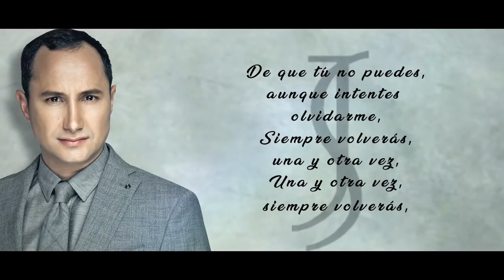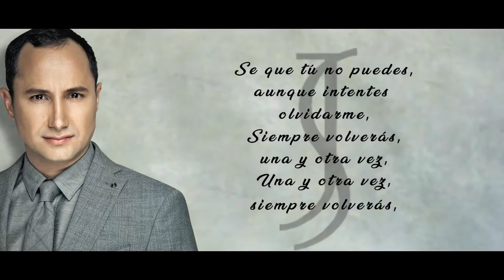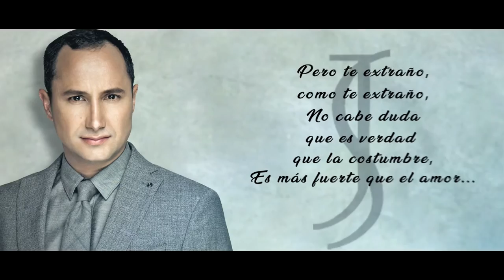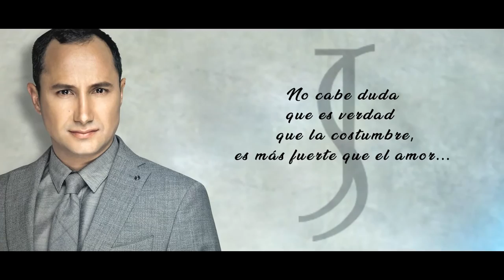Juan Sarcos - Costumbres (Video Lyric)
Video Lyric "Costumbres" por Juan Sarcos

Créditos:
Realizado por: @racerecords

¡Disfruta, comenta y comparte!